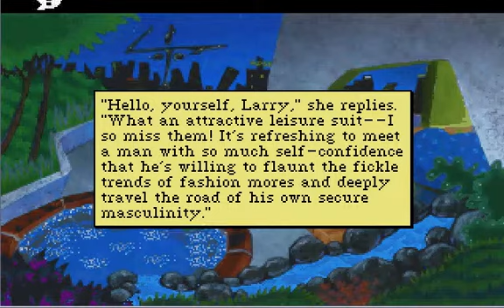Let's Play - Leisure Suit Larry 1 VGA - Part 9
Larry meet Eve... Eve meet Larry... Larry give Eve an apple... Eve... give Larry your fruit... The End...